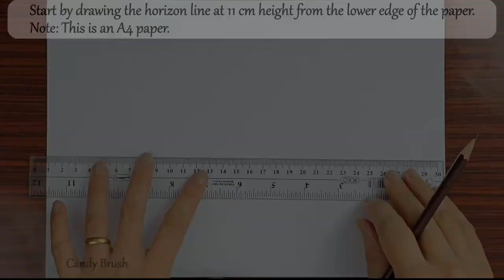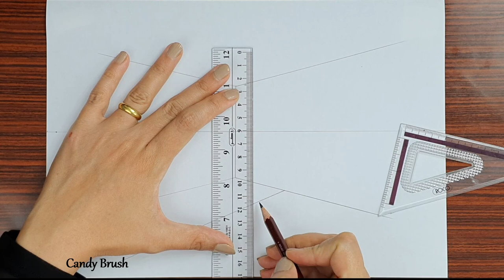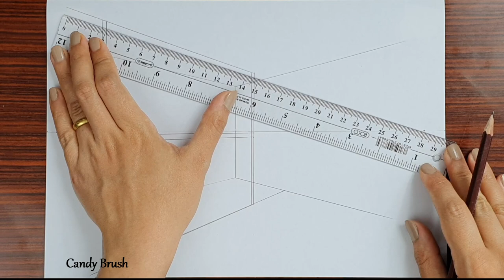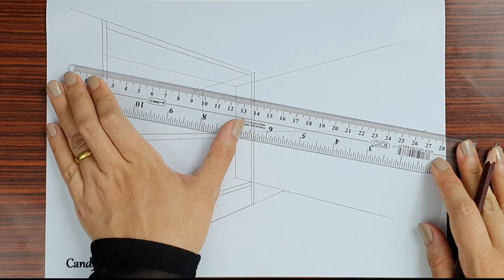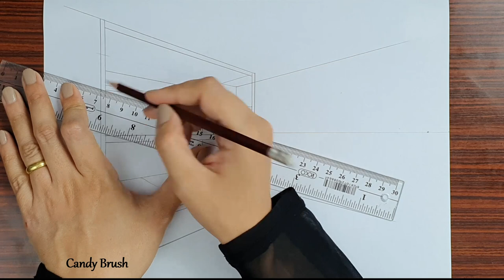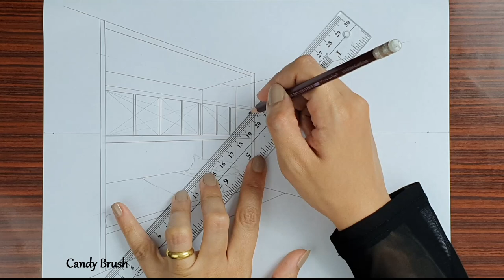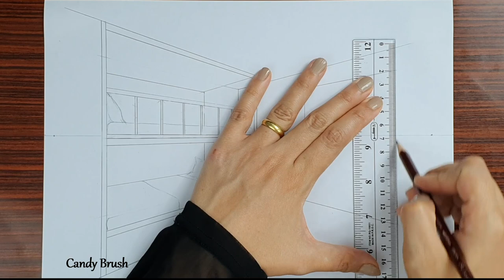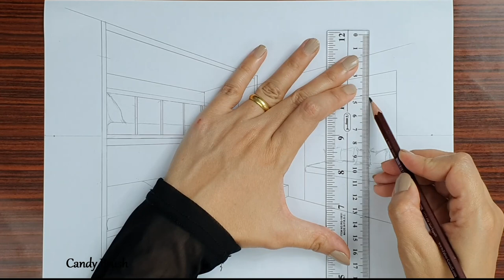How to Draw A Kid's Room in Two Point Perspective | Step By Step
Hey guys, This video is a step-by-step version of drawing a Kid's Room in Two Point Perspective.

Track: Chill Day